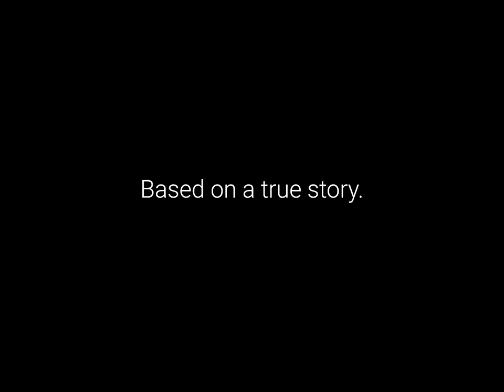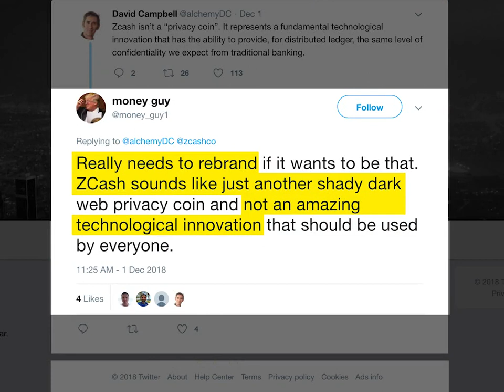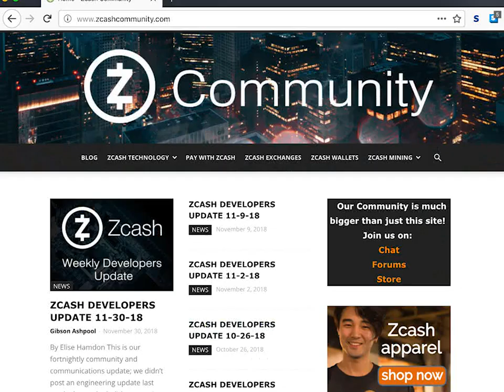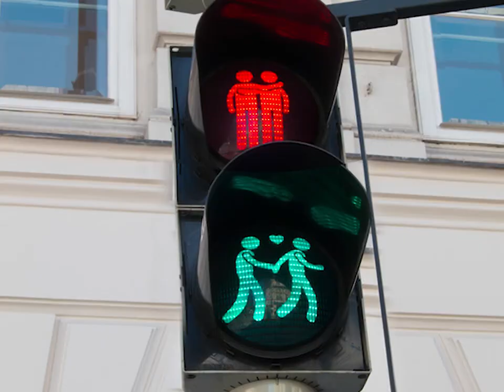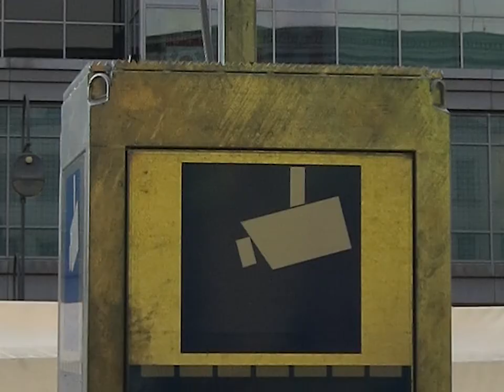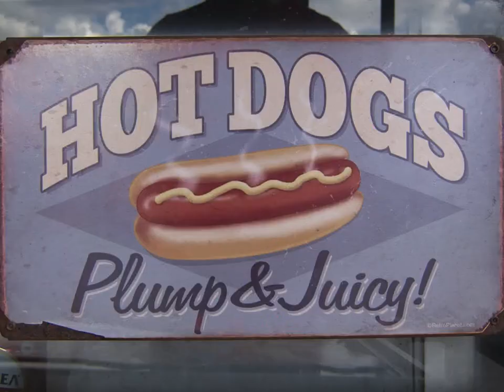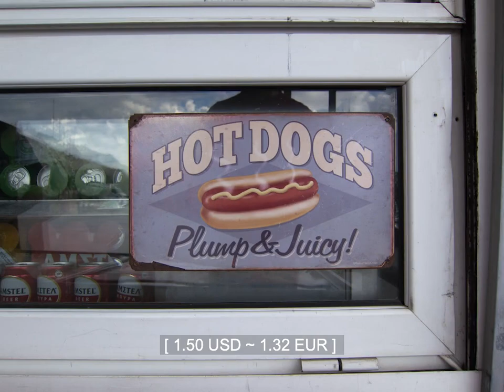Zcash Zeitgeist - Episode 1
What if Zcash was a city? What would it look like? How would a tourist experience it upon first arrival? This is a video that I made to explore that idea. An attempt to look at Zcash from a different perspective.

Zcash is a blockchain-based cryptocurrency with strong privacy using Zero Knowledge Proofs called ZKSNARKS.

Made in a single week. All of the photography is my own, except a couple pics from the z.cash website. I also did the voice-over which was a new and fun thing for me. The editing was also done by me but that's using old, rusty skills.

This video is being released with the consent of the people who are mentioned directly.